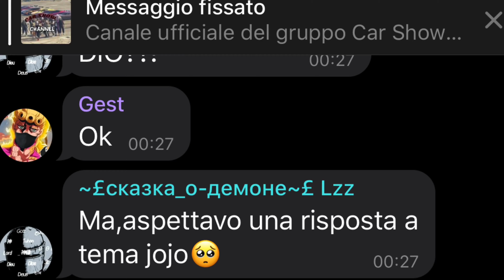GTA RADUNI CAR SHOW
Gruppo Raduni Telegram Italia